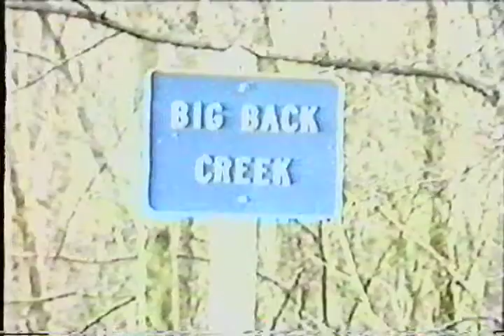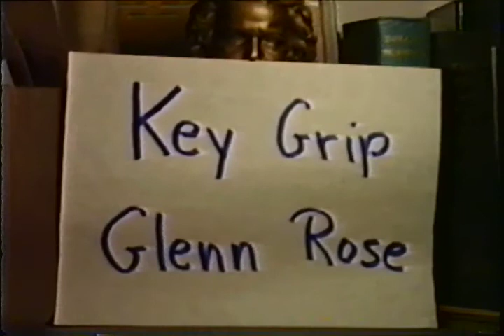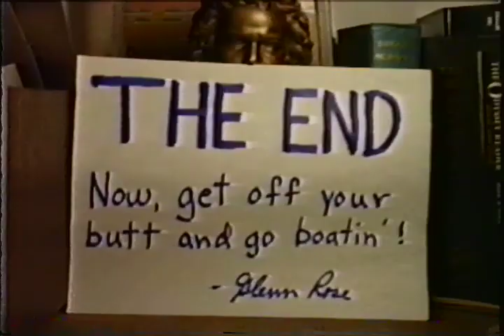Canoeing Big Back Creek in West Central VA - 1987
From the collection of Joe Greiner, and made by James River Canoe Livery, comes this guide video of the Tye river in West Central Virginia.  This is part of a series including the Bullpasture, Irish Creek, Tye River and Big Back Creek.   They are all tributaries of the James River.